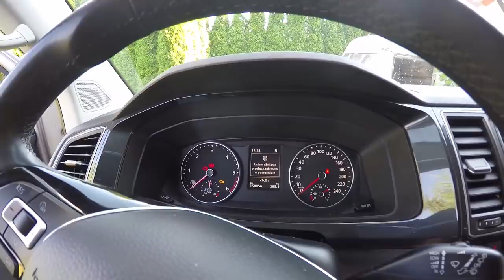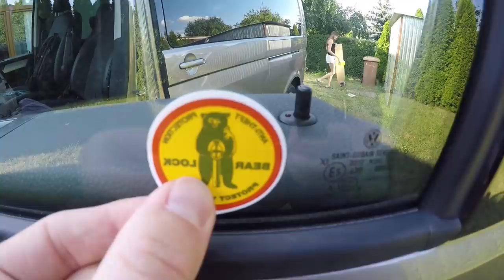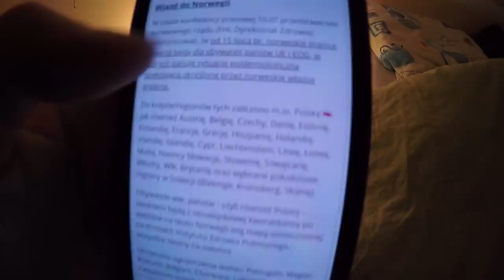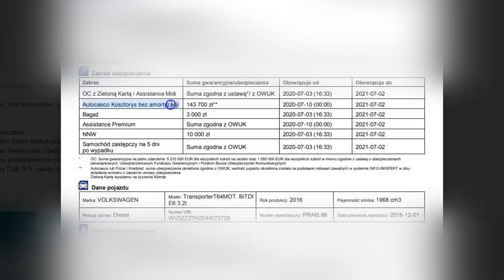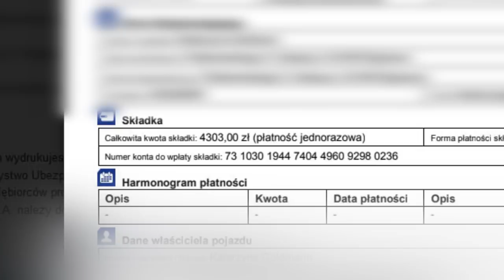Blokada na Skrzynię Biegów !!! - Ile Kosztuje? *Kupiliśmy Krzesła Karawaningowe (Vlog #454)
W dzisiejszym vlogu pokażę Wam jak wygląda mechaniczna blokada na skrzynię biegów.
Blokadę postanowiłem założyć po tym jak dowiedziałem się, że Volkswagen t6 Multivan jest najczęściej kradzionym autem w Niemczech. W Polsce również dużo ginie takich samochodów.

Blokadę na skrzynię założyłem w Lesznie na ulicy Gronowskiej 54. Dokładny adres warsztatu to:
Zakład Mechaniki Pojazdowej
"Sonnek" Damian Henzel
ul. Gronowska 54, 64-100 Leszno

Vloga rozpoczynamy w Poznaniu. Przyjechaliśmy tutaj, aby podpisać umowę ze szkoła podstawową, do której będzie przynależeć Nadia. Musieliśmy jeszcze odwiedzić okulistę dla potwierdzenia badań wzroku.Okazało się, że Nadia ma bardzo dobry wzrok a astygmatyzm jest tak nie wielki, że nie warto nosić okularów.

Podjeżdżamy również do CarGo po nowe krzesła karawaningowe. Postanawiamy nabyć krzesła reżyserskie ponieważ bardzo nam się sprawdziły podczas ostatniej podróży. Zajmują mało miejsca i są lekkie.

Po powrocie do domu pokazuję Wam na jakiej zasadzie działa blokada skrzynie biegów DSG oraz ile kosztował montaż.

Uzbrojenie blokady jest bardzo proste. Wystarczy przekręcić bolec i wcisnąć go do środka. Blokada jest nowej generacji, czyli nie posiada wyciąganego bolca. Jest zamontowany na stałe, co przyspiesza uzbrojenie blokady.

Mówię Wam również ile kosztuje ubezpieczenie AC i OC Volkswagena T6.

Zdradzam Wam również jak planujemy dostać się do Norwegii. Nasza trasa niestety nie może przebiegać przez Szwecję, ponieważ musielibyśmy odbyć 14 dniową kwarantannę.
Zatem do Norwegi będziemy musieli jechać przez Danię i popłynąć z stamtąd promem.

Miłego oglądania :-), życzy Kamil.

    === WAŻNA INFORMACJA !!! ===

Data nagrania vloga: 14 lipca 2020